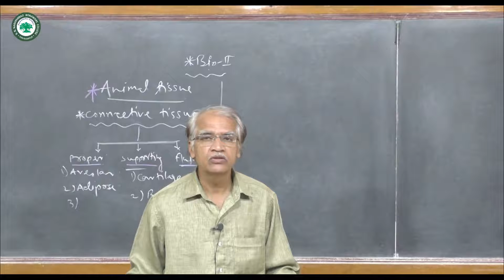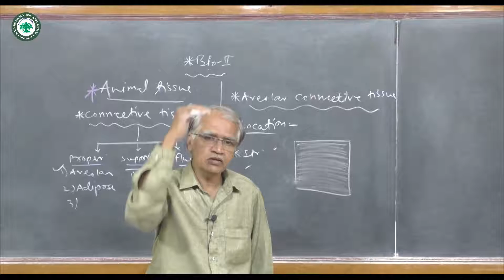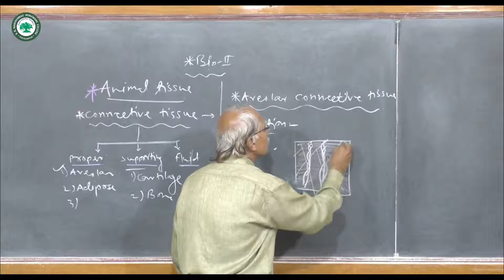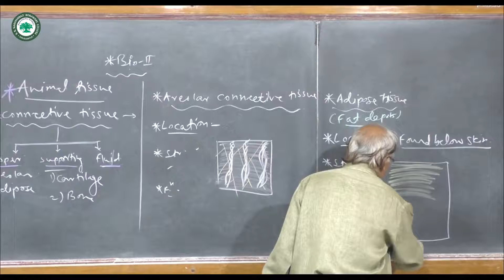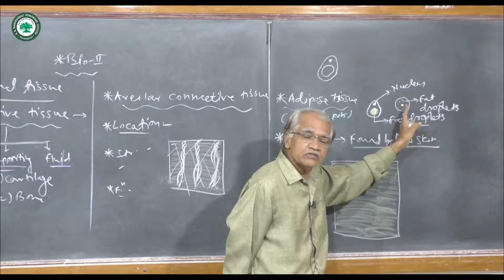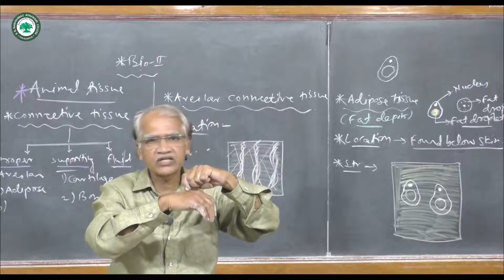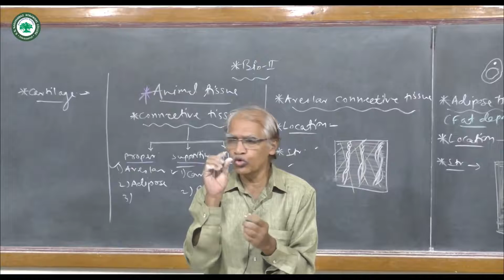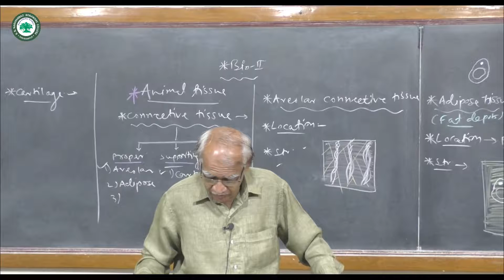XII.Sci (Bio-II) || Topic: Animal tissue || By Prof. Shahane J.T.